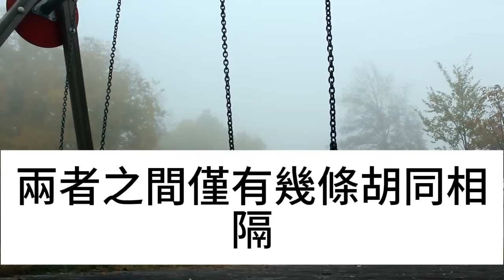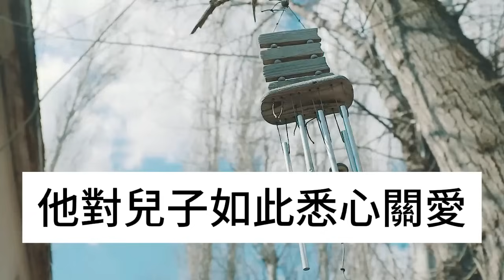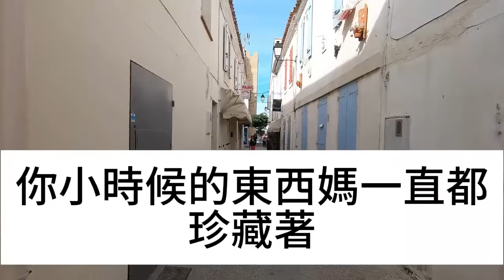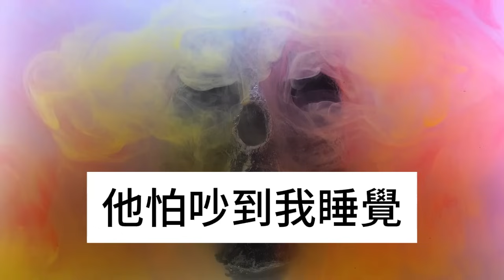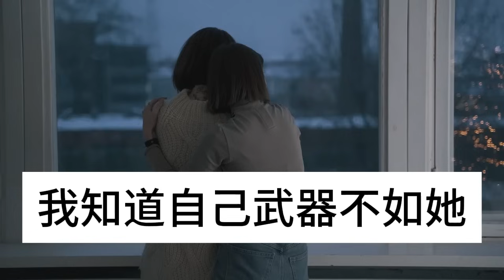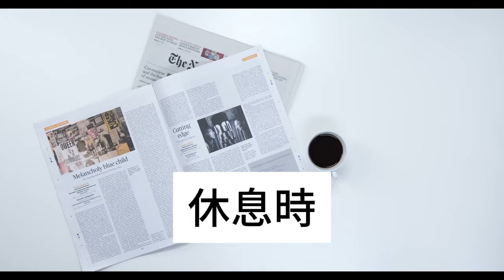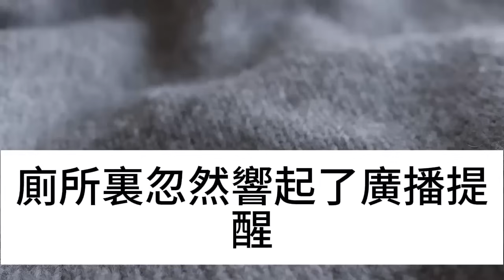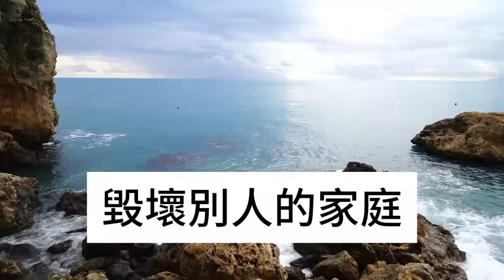打工供養繼女讀大學，她考上編制後歸來，一進門拿出一個信封，我打開後當場淚奔，竟然是...